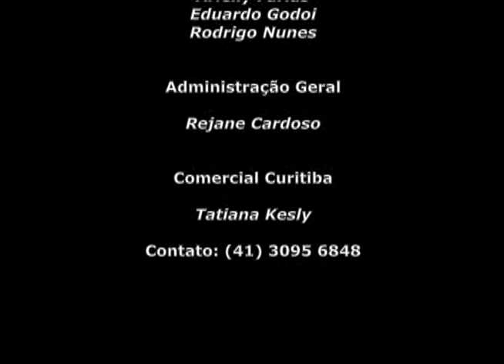Analistas da AgRural acompanham colheita da soja em MT